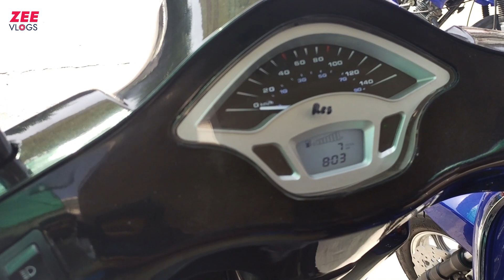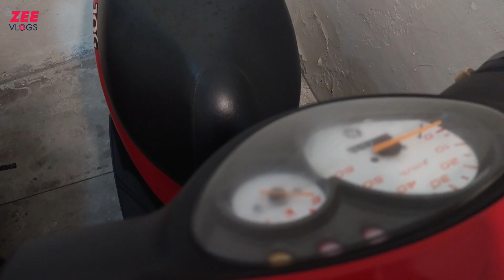New Scotty Prices Pakistan | Ramza Scotty Review | Ali Khan Autos Rawalpindi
SPECIAL SPECIAL SPECIAL VLOG!
We are sharing New Scotty prices in Pakistan and a review of Ramza Scotty by Ali Khan Autos Rawalpindi.

You will see amazing rides starting from 49cc to 110cc Scotty bikes are fully automatic (no gears ) and anyone can use these men and especially girls.

Ali Khan Auto is located at Circular Road Waris Kahn Rawalpindi and deals in Scotty both electric and petrol, also they have replica heavy bikes, used Scotty, easy bikes, ATVs/ Quads, dirt bikes, and more.